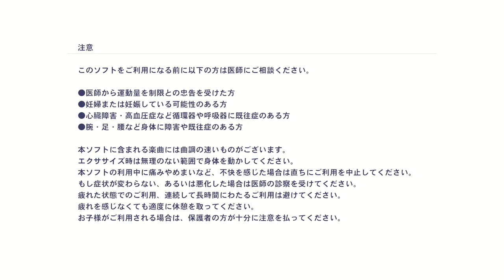Fitness Boxing feat. Hatsune Miku: Isshoni Exercise ~ Part 12